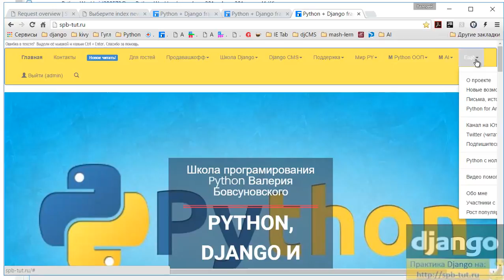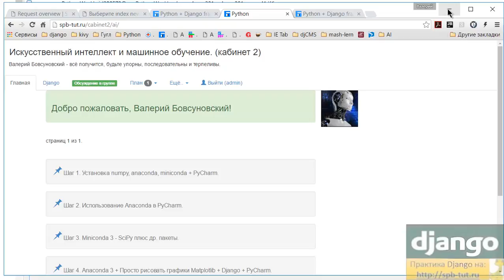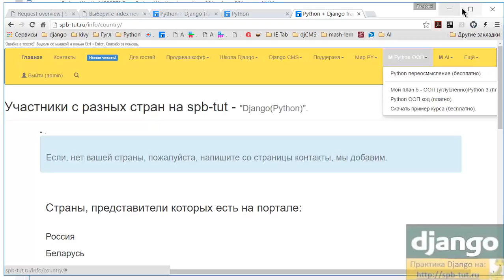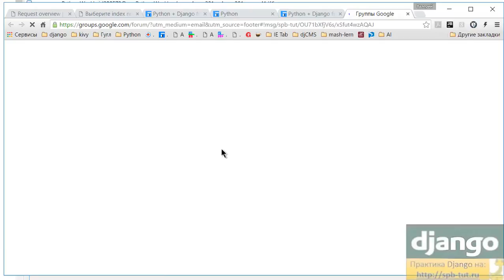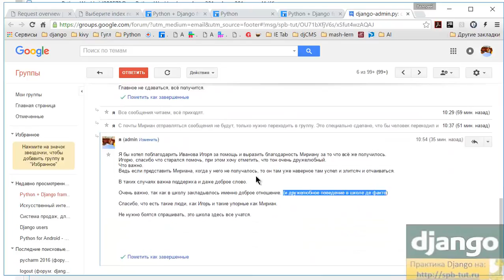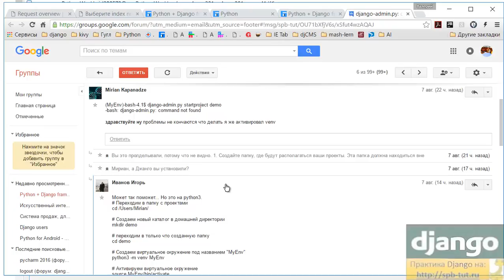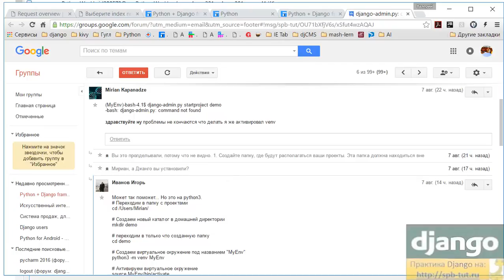Из сообщений в группе о помощи в школе программирования python В. Бовсуновского.